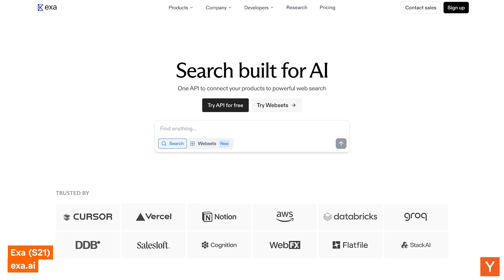Exa: Organizing the World’s Knowledge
Exa is one of the most ambitious startups in search, taking on a problem Google never fully solved. Fresh off an $85M Series B at a $700M valuation, its mission is bold: to organize the world’s knowledge once and for all.

Will Bryk, co-founder and CEO of Exa, sat down with YC General Partner Nicolas Dessaigne to share how his team is building a search engine from scratch — for the systems that will shape the future.

Chapters:
00:00 – Intro & Exa’s $85M Series B raise
01:15 – What Exa is building: a search engine for AI
03:10 – Why Google never finished its mission
05:05 – Early pivot moments and lessons from YC
08:00 – The shift from developer tool to AI infrastructure
11:20 – How AI agents use Exa behind the scenes
14:05 – Organizing the world’s knowledge “for real”
17:30 – Competing in a post-Google search world
21:15 – Scaling Exa’s technology and reliability
25:40 – The hidden layer powering intelligence